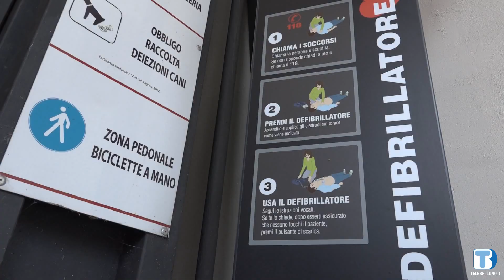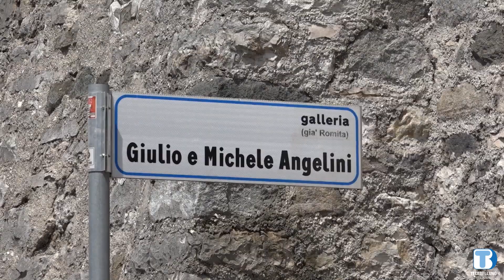Donato un defibrillatore alla città di Feltre